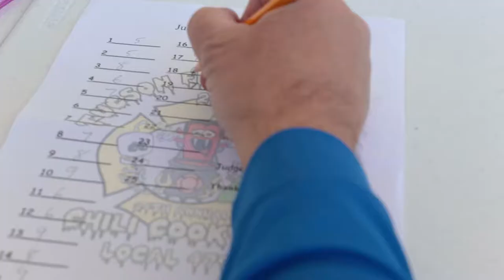Tucson Fire Fighters Chili Cook Off 2019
We were very excited to work with the Tucson Fire Fighter Charities to produce this delicious promo for their Tucson Firefighter Chili Cook Off.

They'll be celebrating their 25th Anniversary next year, so make sure you check them out and show your support!